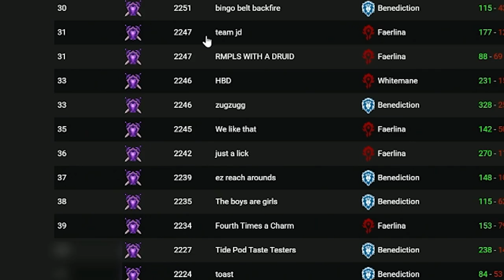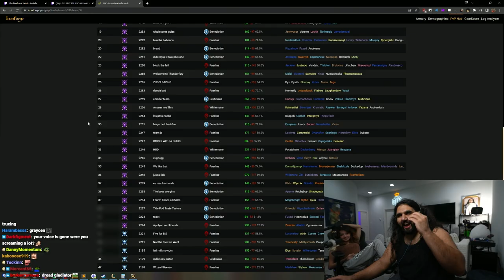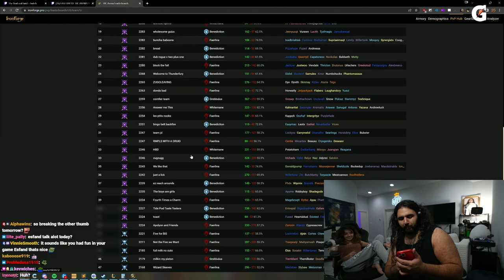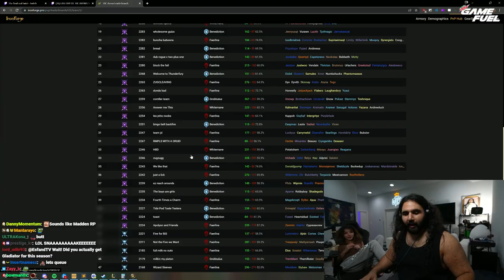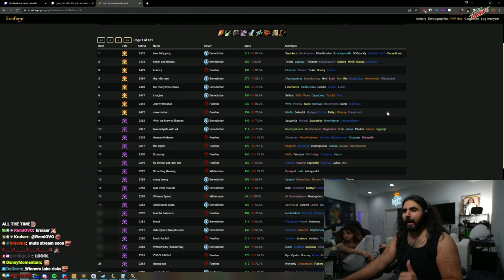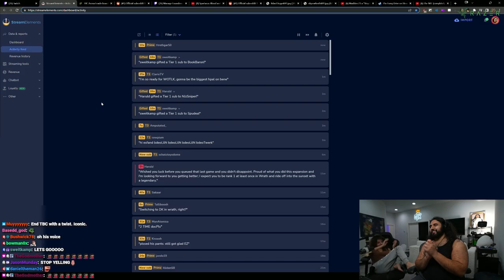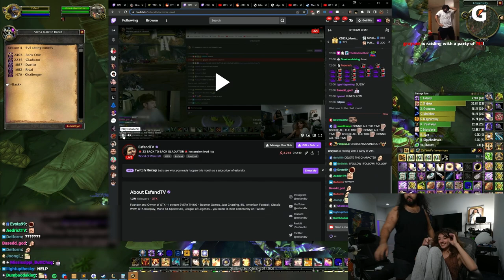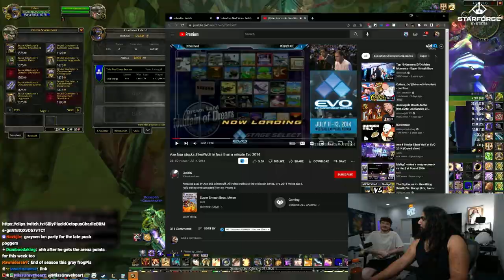The Final Seal Twist - How I Got Gladiator to end Burning Crusade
Esfand and Graycen queue with their 5s team one last time in the last day of the final season of TBC to make sure they get the rating cutoff for gladiator. This was honestly the epitome of how a Retribution Paladin could end Burning Crusade. What an incredible experience.